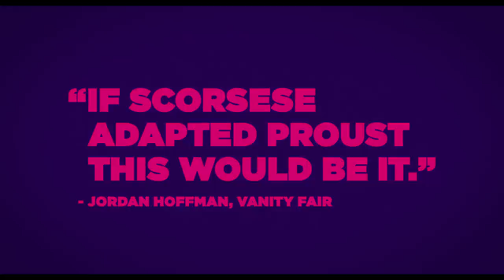Saint Laurent US Release TRAILER (2015) - Yves Saint Laurent Biopic HD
Yves Saint Laurent's life from 1967 to 1976, during which time the famed fashion designer was at the peak of his career.